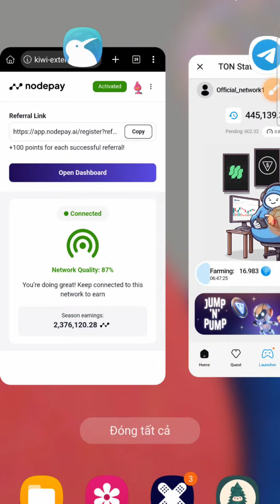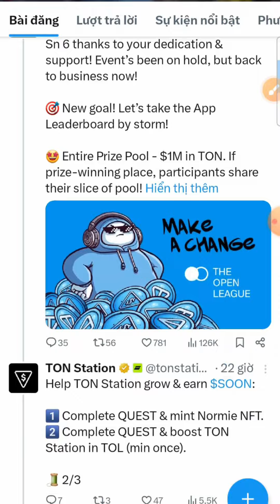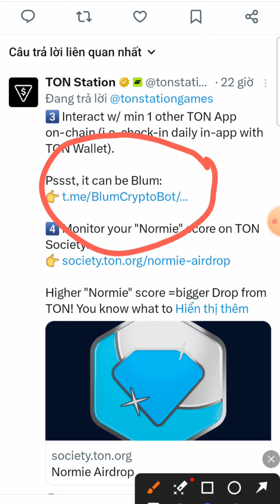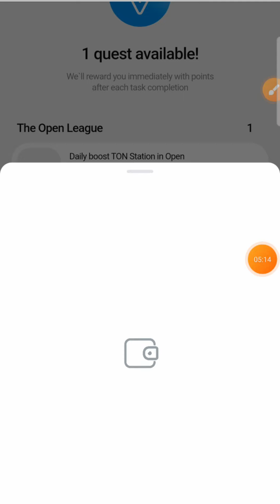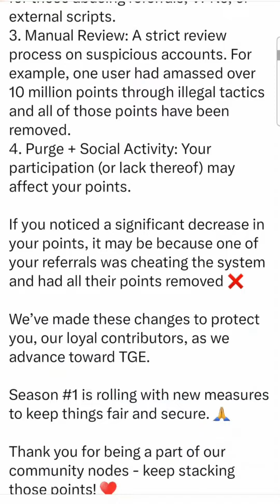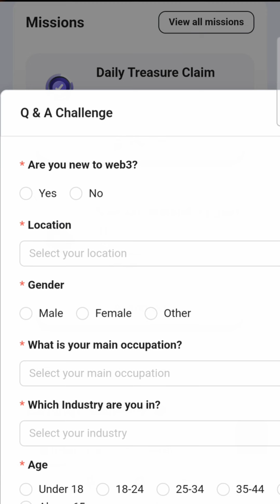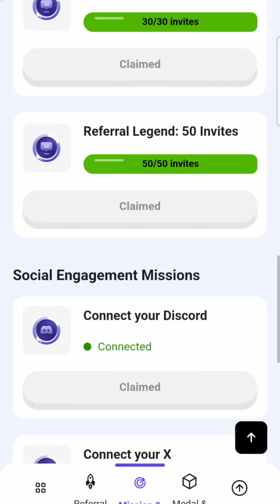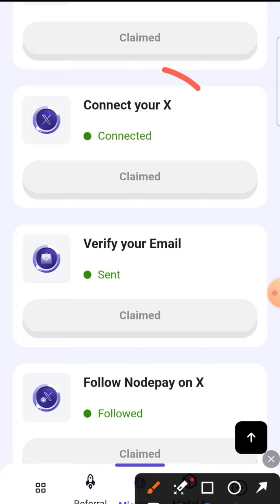TON Station Còn 29 Ngày Niêm Yết $SOON Airdrop TGE _ Nodepay Nhiệm Vụ Và Airdrop TGE 1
Ton Station còn 29 ngày nữa list sàn và airdrop, nodepay già soát gian lận và nv check in cùng verify tài khoản

❤️cần hỗ trợ 👇👇👇
© Bản Quyền Thuộc Về channel hay -No Coppy